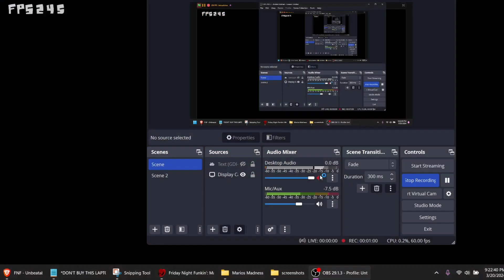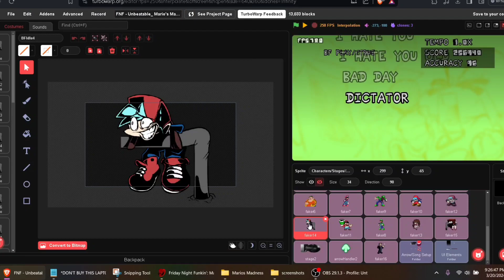FNF - Dictator on Scratch: Mario's Madness V2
I forgot to censor Dictator, so there goes my Scratch account! I'll probably remove the swears once the project comes out, as I've spent more effort on Mario's Madness than I'm willing to admit.

My gear:
My Phone (Editing Machine)

Basic information about me:
I usually make Friday Night Funkin' content and stream it on Saturdays.
I also like making Scratch ports of popular Friday Night Funkin' mods.
I sometimes also make content about other games and about tech stuff.